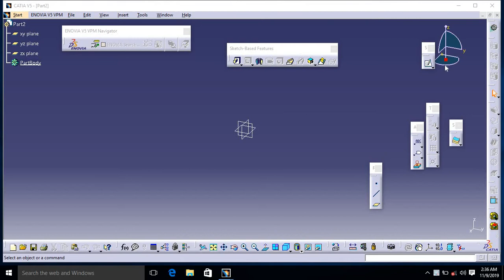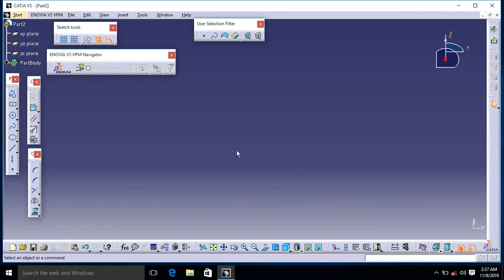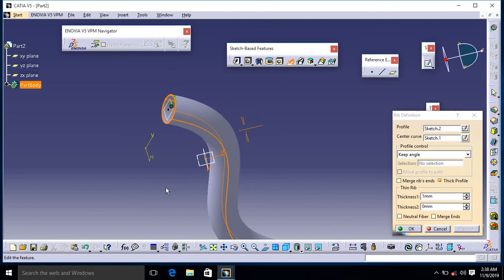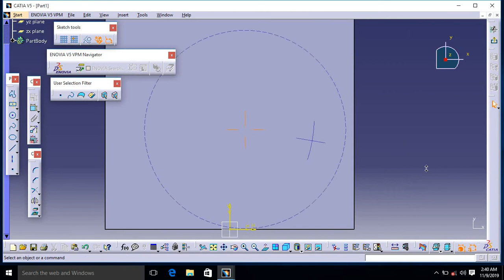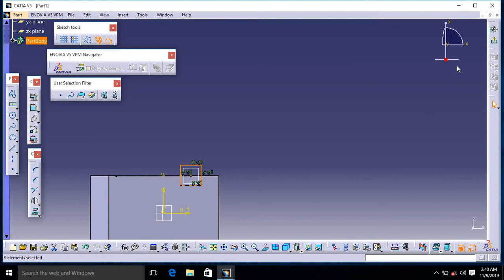Rib & Slot Command in Catia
Welcome in your channel Dinesh Saini Kulhada.

Thanks.